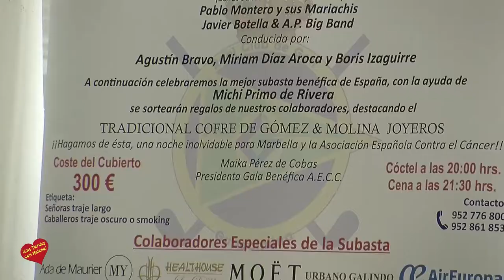Rueda de Prensa Preentación de la XXXIV Gala del AECC de Marbella